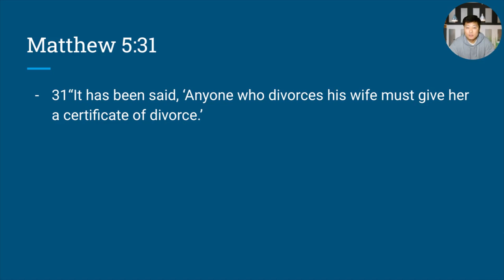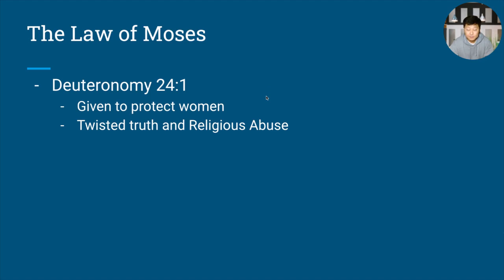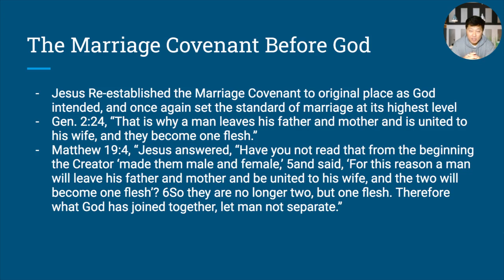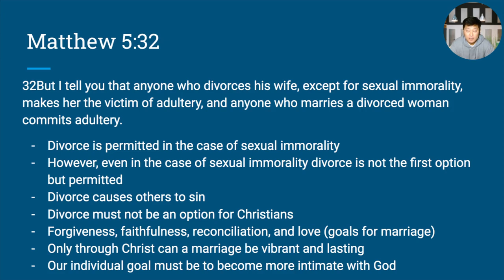Divorce and Adultery - Matthew 5:31-32